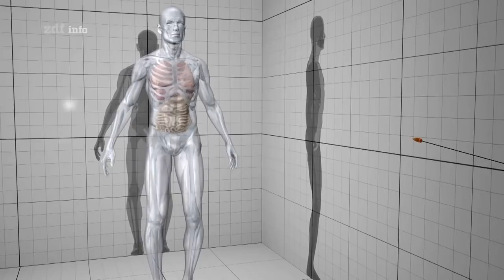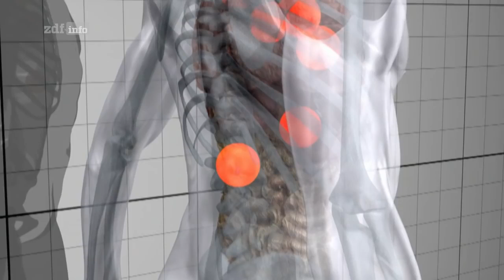Rockerkrieg - Mord und Verrat in den eigenen Reihen 2019 HD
Quelle: ZDFDoku